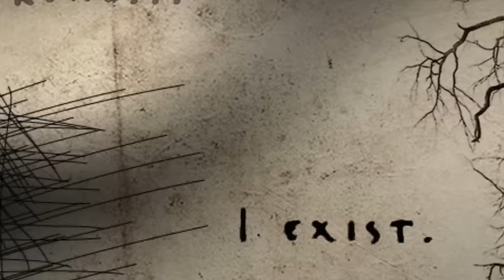THE DEAD HOUSE by Dawn Kurtagich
ABOUT THE BOOK:

Welcome to the Dead House.

Three students: dead.
Carly Johnson: vanished without a trace.

Two decades have passed since an inferno swept through Elmbridge High, claiming the lives of three teenagers and causing one student, Carly Johnson, to disappear. The main suspect: Kaitlyn, "the girl of nowhere."

Kaitlyn's diary, discovered in the ruins of Elmbridge High, reveals the thoughts of a disturbed mind. Its charred pages tell a sinister version of events that took place that tragic night, and the girl of nowhere is caught in the center of it all. But many claim Kaitlyn doesn't exist, and in a way, she doesn't - because she is the alter ego of Carly Johnson.

Carly gets the day. Kaitlyn has the night. It's during the night that a mystery surrounding the Dead House unravels and a dark, twisted magic ruins the lives of each student that dares touch it.

Debut author Dawn Kurtagich masterfully weaves together a thrilling and terrifying story using psychiatric reports, witness testimonials, video footage, and the discovered diary - and as the mystery grows, the horrifying truth about what happened that night unfolds.